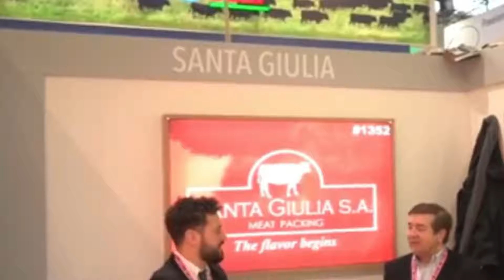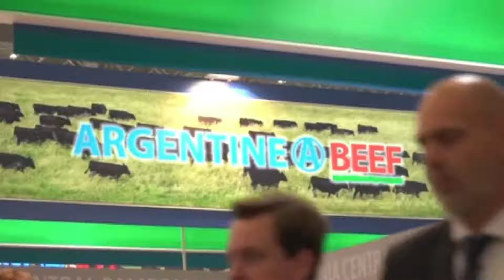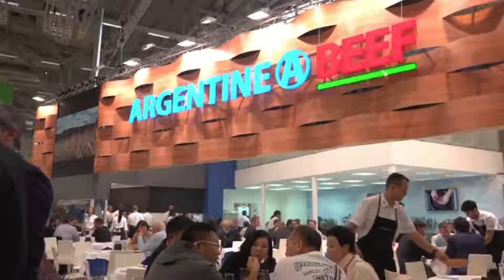IPCVA desarrolla el 1er. Seminario internacional virtual de carnes, 29 y30 de Julio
Jorge Grimberg es Consejero del IPCVA y detalla los alcances del Seminario que organiza el Instituto.